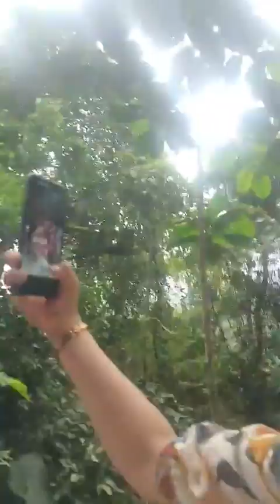Lễ hội Đền Hùng năm Giáp Thìn 2024 1